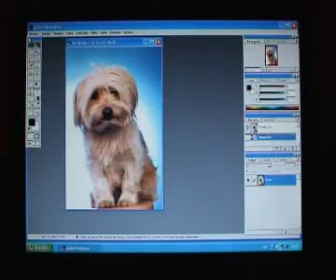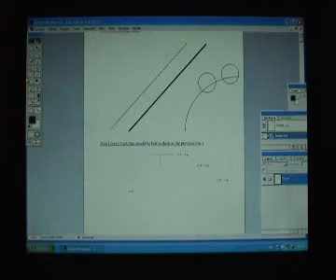PC Actual Spain - Scanner Evaluation Part 1